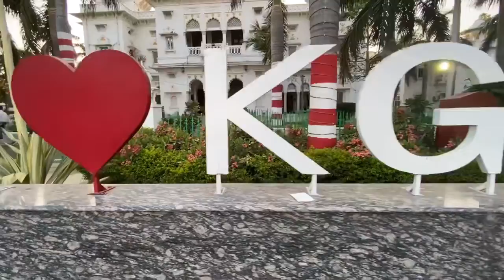Private Bsc Nursing College in Lucknow No of seats|Fee structure|Hostel fee